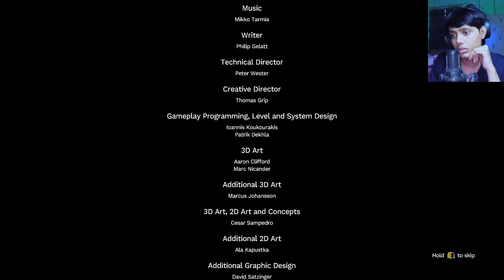END OF A NIGHTMARE | AMNESIA THE BUNKER • ENDING || HINDI .